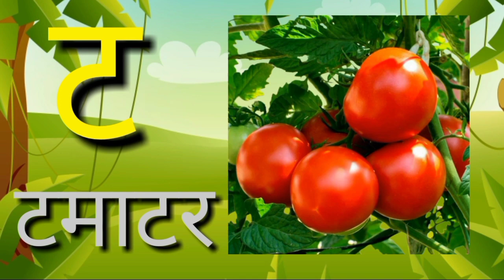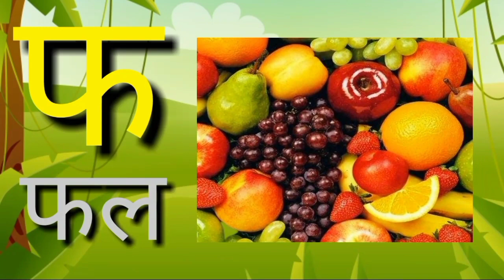Ka se kabutar || Ka se kabutar wala || Ka se kabutar in Hindi